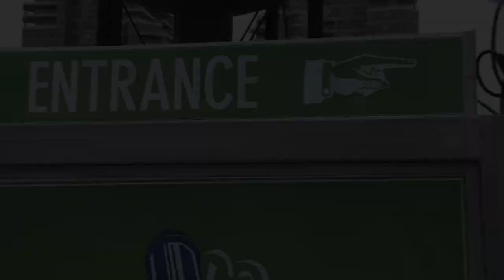Wedding Sample at Steam Whistle - Pic Video Studio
Sample of a wedding that was done at the Steam Whistle venue downtown Toronto. Also Nathan Phillips Square skating rink. Winter wedding.